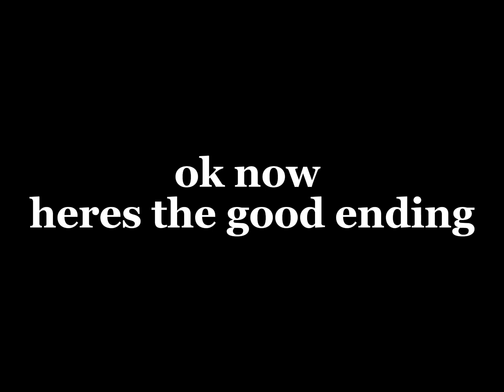Carl on his Computer [2 endings]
just to let you know i am NOT groovydominoes52
also yeah i dont know why the tangomangle wouldnt die in roblox studio but
oh well